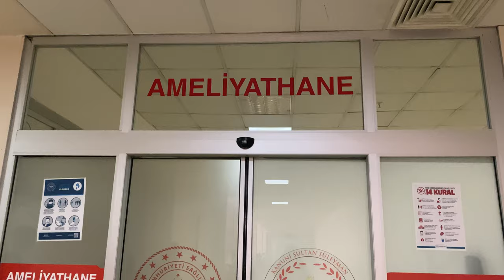BOYUN FITIĞI AMELİYATI VE SÜRECİ | YAŞADIKLARIMIZ...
Merhabalar,

Kayabaşı ailesi olarak bu yeni dünyamızda pratik bilgiler, yemek tarifleri, günlük vloglar vb. içeriği geniş videolarla sizlerle birlikte olacağız.

Bilal & Büşra KAYABAŞI